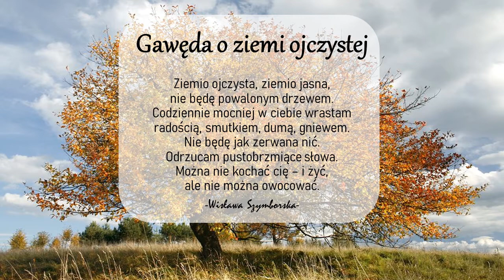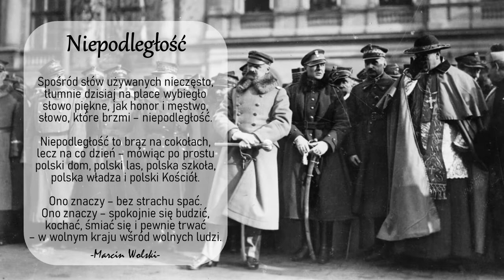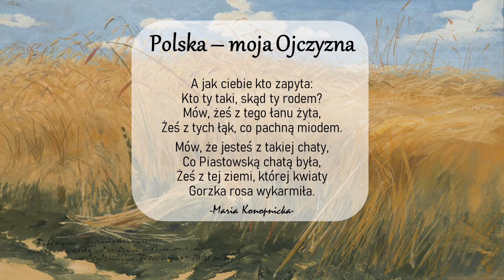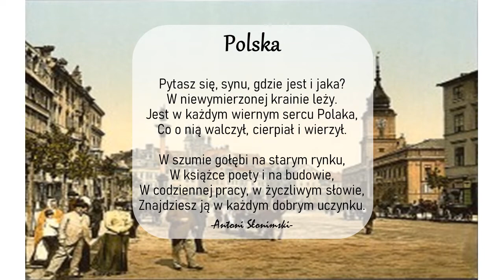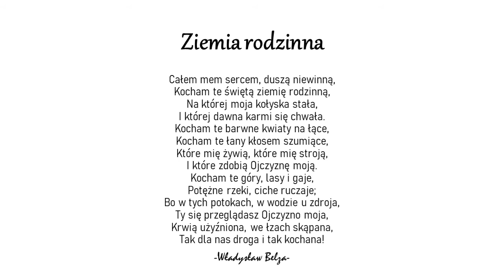Prezentacja z okazji 11 listopada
Wydarzenia związane z odzyskaniem przez Polskę niepodległości kształtowały nie tylko dzieje naszego narodu. Wpływały również na życie i twórczość wielu artystów – malarzy, pisarzy, muzyków. Ich dzieła – przepełnione rozmaitymi emocjami (od żalu i rozpaczy spowodowanej utratą państwowości, poprzez dumę z bohaterskiej postawy legionistów, aż po radość oraz euforię – wywołaną odzyskaniem niepodległości) stanowią ważne w historii świadectwo minionych lat. Serdecznie zapraszamy do zapoznania się z filmem poświęconym polskiej poezji patriotycznej. Jego autorką jest Jagoda Jerka – uczennica klasy Ia OSM II st.